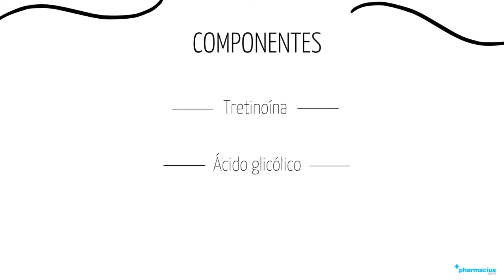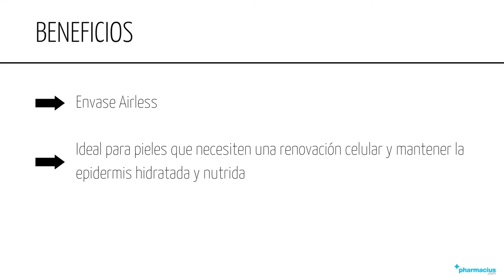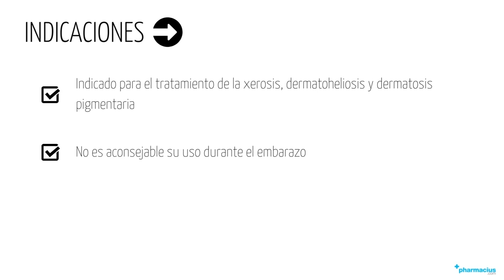RETINCARE GEL: ¿Qué es?, Composición y Beneficios.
00:00 Intro
00:10 Presentación
00:23 ¿Qué es?
00:39 Composición
01:04 Beneficios
01:42 ¿Cómo aplicar?
02:01 Indicaciones
02:57 Comprar RETINCARE en pharmacius.com

¡Comparte tu opinión sobre RETINCARE!